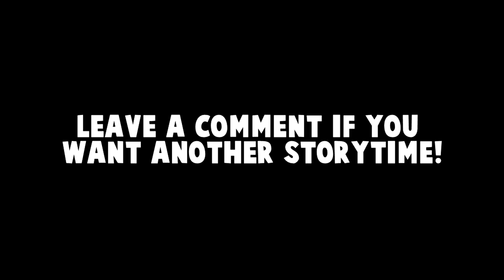Story Time: My Military Experience!